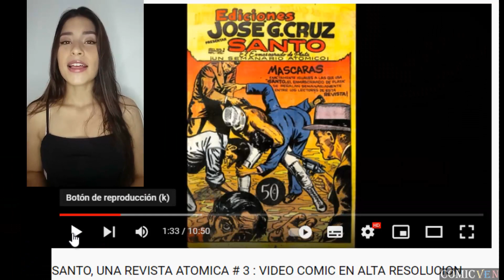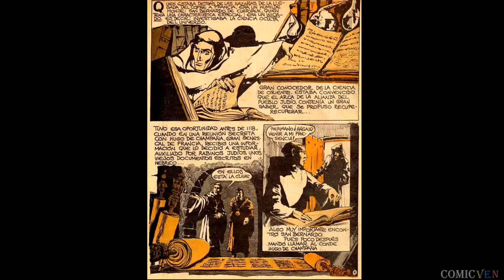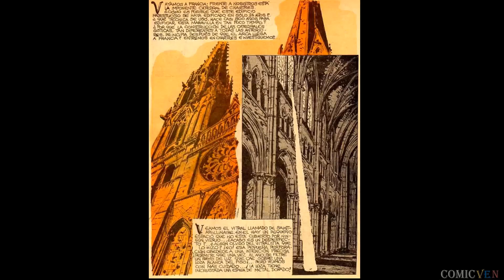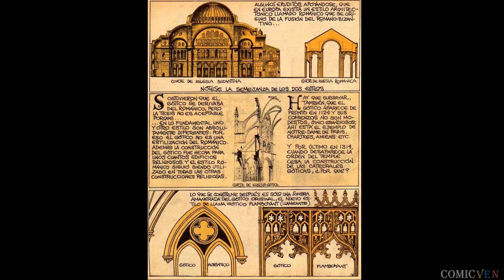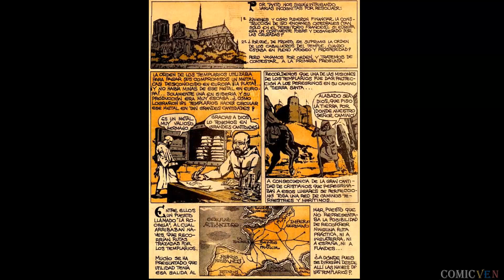REVISTA DUDA # 2 - " EL PAPA QUE PACTO CON EL DIABLO.."